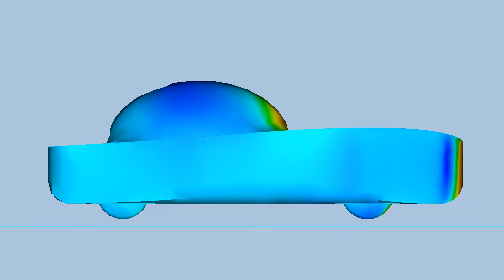Aerodynamic Simulation of Solar Car in Yacht Shape (side view)